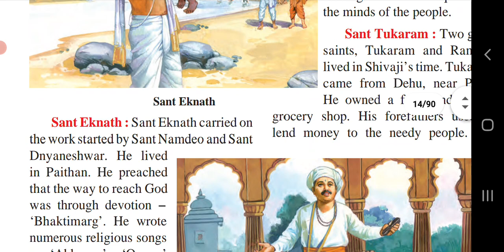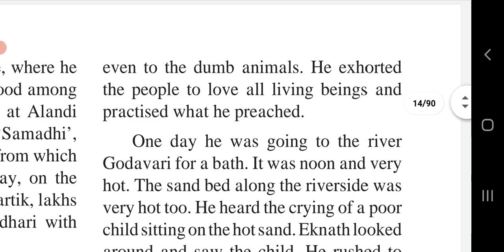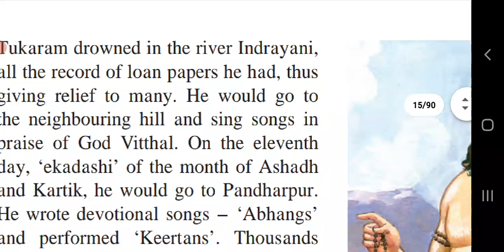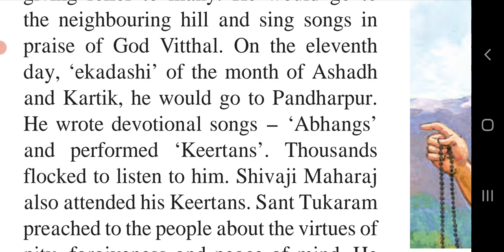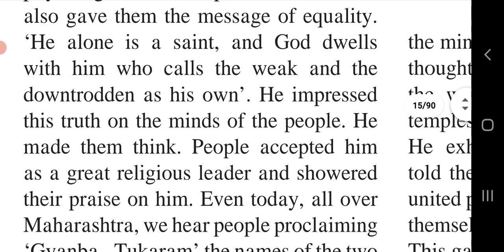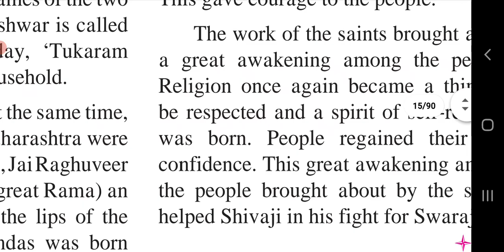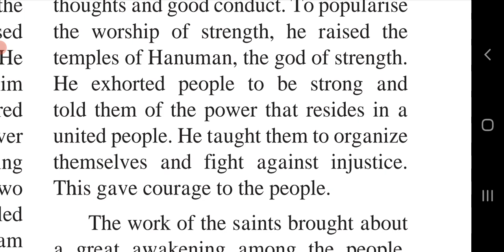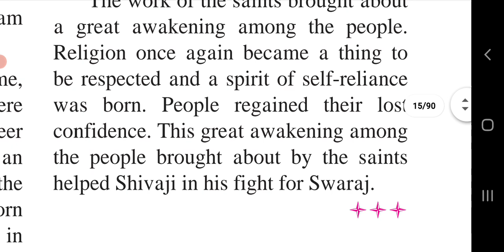Std. 4 EVS II Chapter 2 Work of Saints (Part 2)